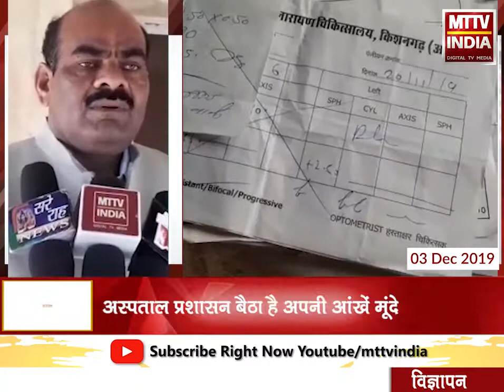Kishangarh NEWS | पुराने भवन में बेख़ौफ़ चल रहा आंखों पर चश्मा लगाने का कारखाना | MTTV INDIA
यज्ञनारायण अस्पताल के पुराने भवन में बेख़ौफ़ चल रहा है आंखों पर चश्मा लगाने का कारखाना
ग्रामीण क्षेत्रों से आने वाले मरीजो की काटी जा रही जेबें
अस्पताल के पुराने भवन में संचालित है चश्मे की निजी दुकान
अस्पताल प्रशासन बैठा है अपनी आंखें मूंदे
विधायक सुरेश टांक पहुँचे अस्पताल
पीएमओ डॉ अशोक जैन से ली मामले की पूरी जानकारी
विधायक सुरेश टांक मुख्यमंत्री अशोक गहलोत को करेंगे मामले की शिकायत